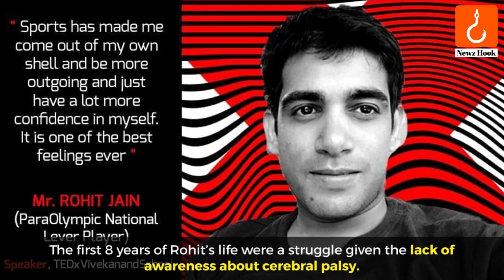ChampionsWithCP – Rohit Jain believes he is different, not disabled